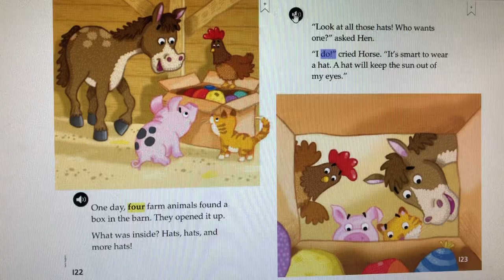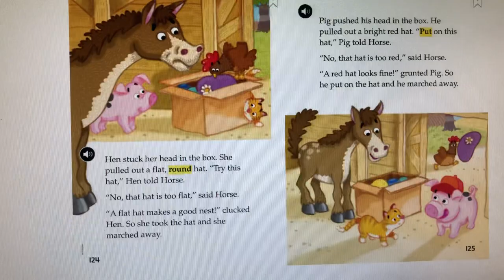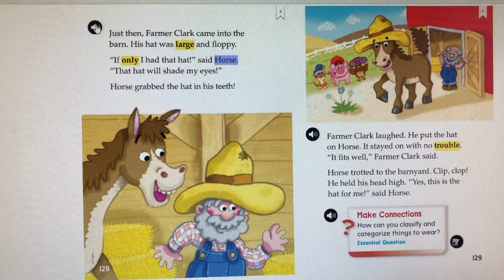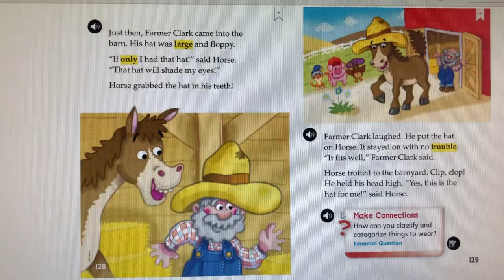Unit 5 week 1 A Barn Full of Hats